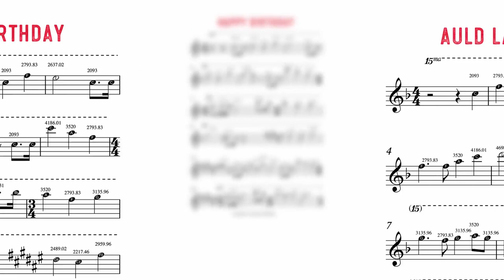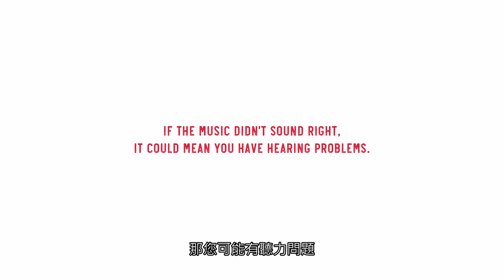西嘉助聽器關心您: 聽旋律，測聽力